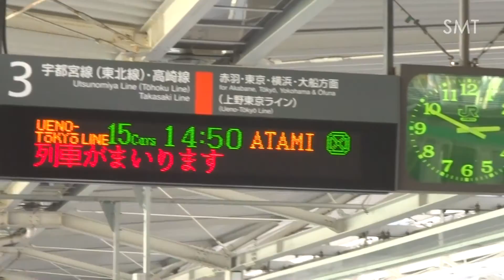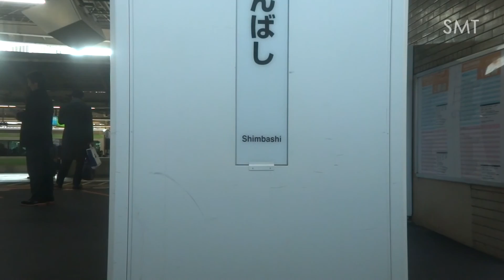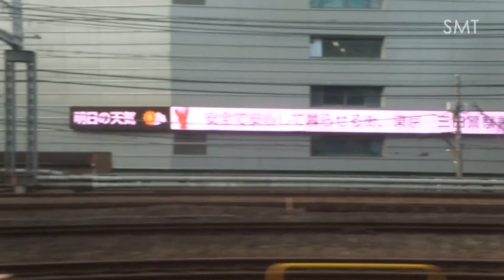【3DFHD】JR東日本 E233系3000番代 宇都宮線⇒上野東京ライン⇒東海道線 浦和⇒品川 右側車窓('16.1.7午後)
作品No.2404

高崎始発浦和15:50発･熱海行で収録。当初は川崎迄の収録予定だったが,諸事情に依り品川迄の収録とした